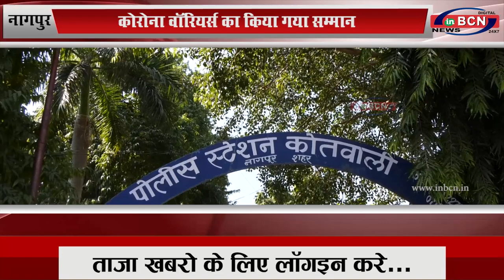नागपुर: कोरोना वारियर्स का किया गया सम्मान...INBCN News